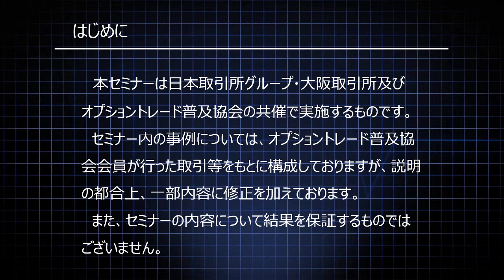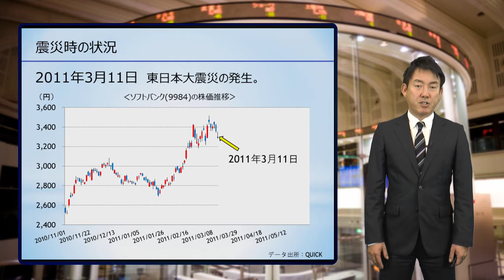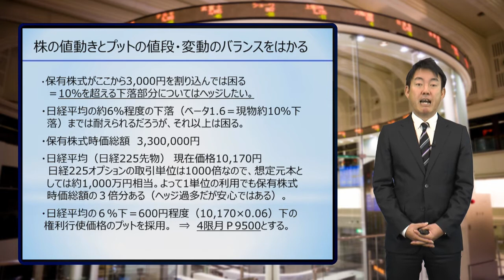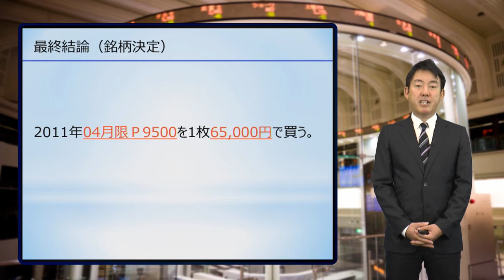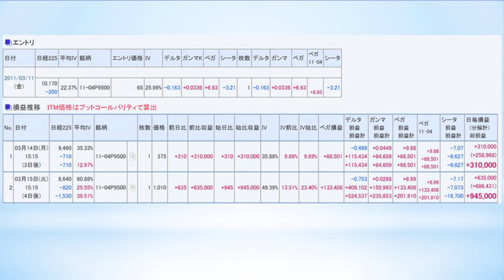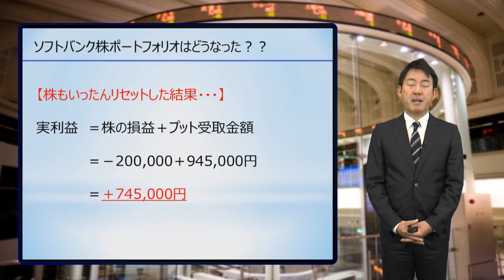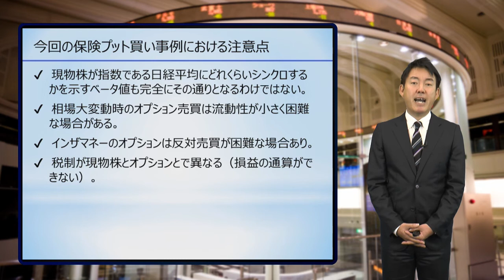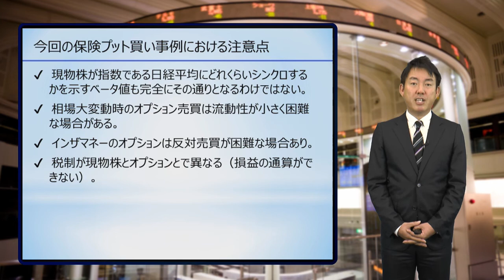‹その８›株のヘッジにプットオプションが機能した事例②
「保有株式のヘッジにプットオプションを活用した取引事例　その②」
2011年3月の相場をもとにプットオプションの利用方法について解説した動画です。
相場に弱気な見通しの株式投資家が、プットオプションを保険として購入したケースについてご紹介しています。
保有株式と日経平均の連動性などを元に、どのようにプットオプションの権利行使価格を選択したのかなど具体的な方法についてご紹介します。
また、オプション取引を行う場合の注意点などについても解説しています。

【取引の内容】株式、プットオプションの買い
【レベル】初級